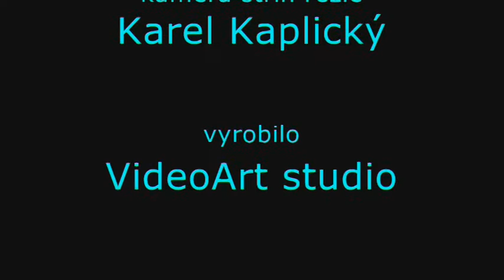Pavel Šporcl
Pavel Šporcl v Českých Budějovicích